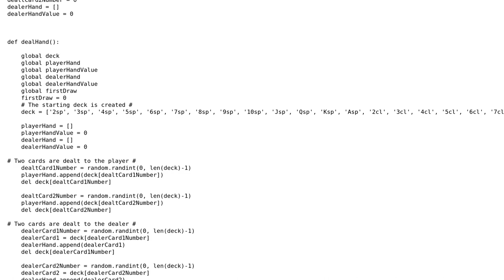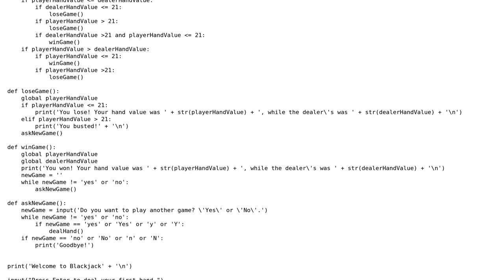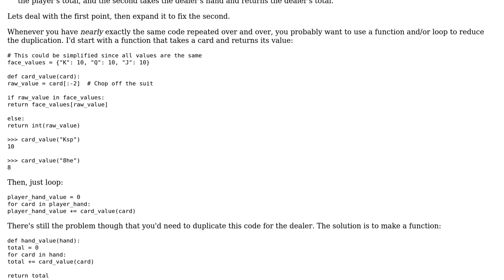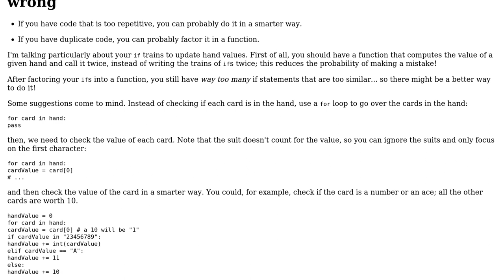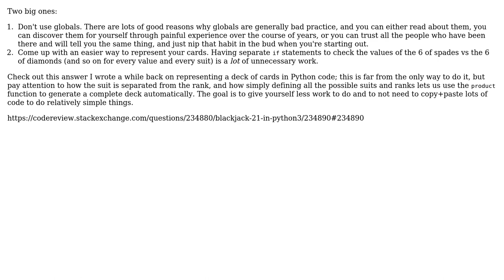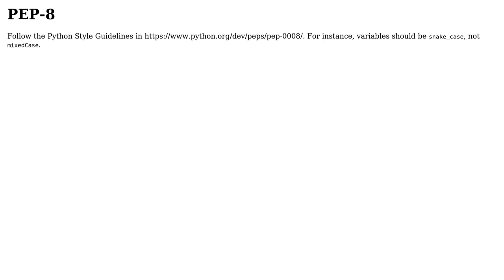Code Review: Basic Blackjack game in Python (4 Solutions!!)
Code Review: Basic Blackjack game in Python

With thanks & praise to God, and with thanks to the many people who have made this project possible! | Content (except music & images) licensed under CC BY-SA | Music | Images & others | With thanks to user Samwise user RGS user Joel V user Carcigenicate user AJNeufeld and the Stack Exchange Network Trademarks are property of their respective owners. You are responsible for your own actions.